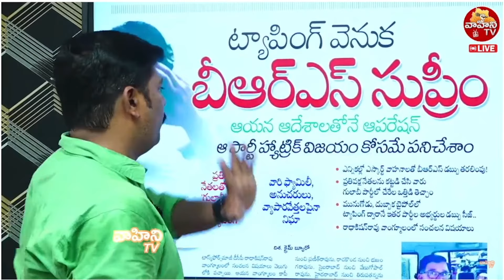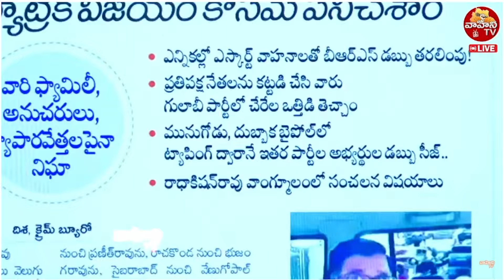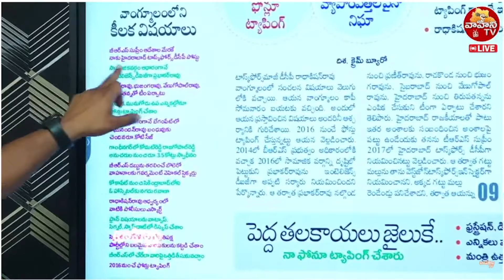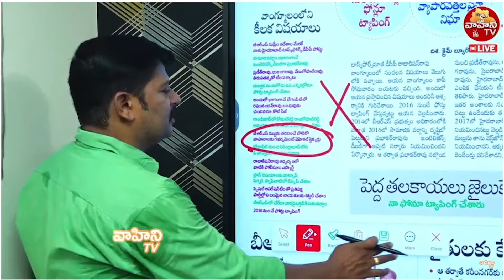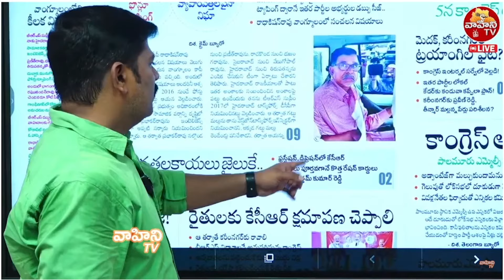కేసీఆర్ మెడకు ఫోన్ ట్యాపింగ్ ఉచ్చు..| Phone Tapping Case on KCR | KTR Arrest | Vahini Tv